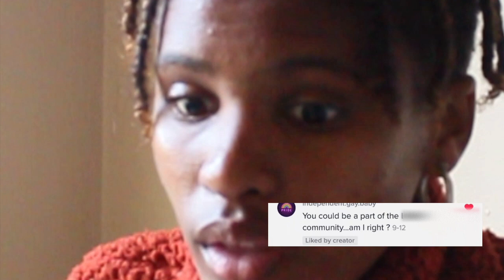i knew people would assume this...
FOLLOW MEEEE!!